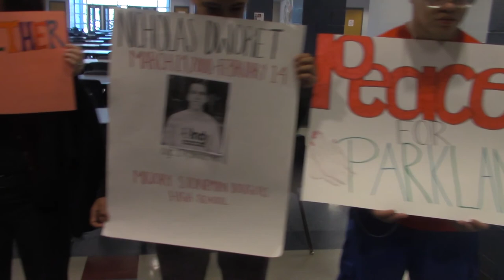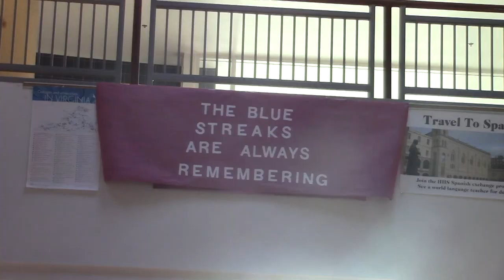The Harrisonburg High School Walkout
Ryan, Kylie, Andrew, and Chris give us a wrap up of a Walkout that happened on March 14th